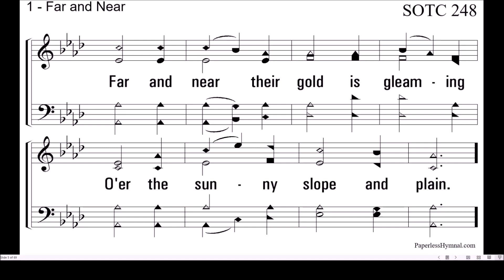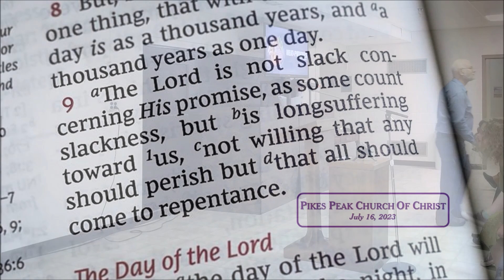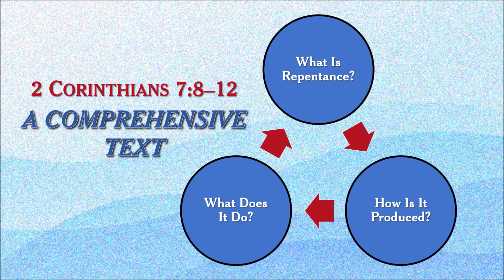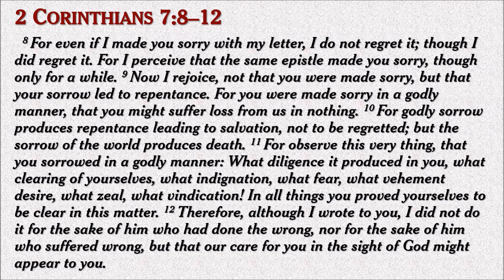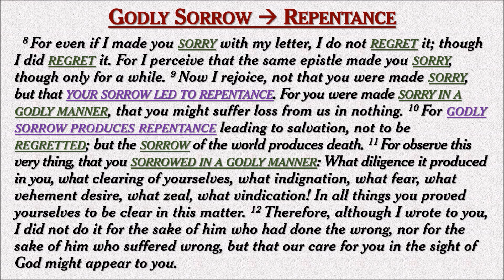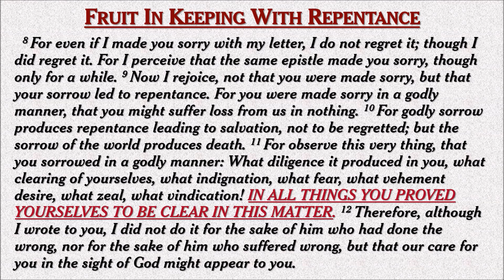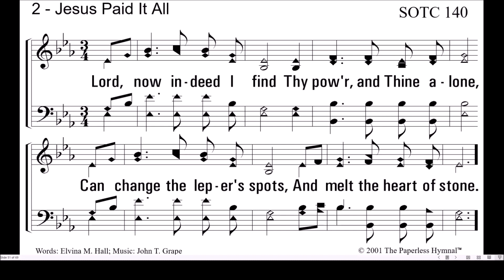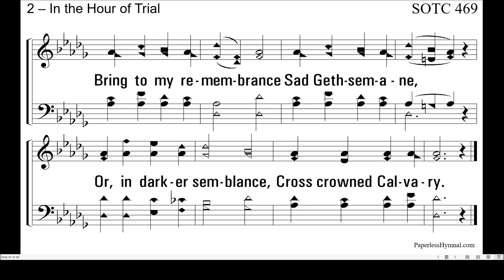Sunday — July 23, 2023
Pikes Peak worship